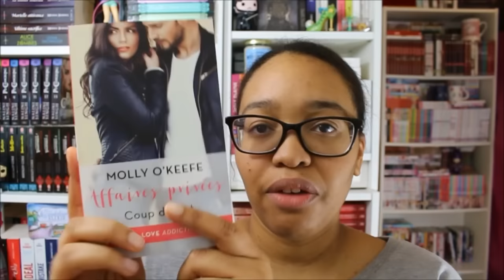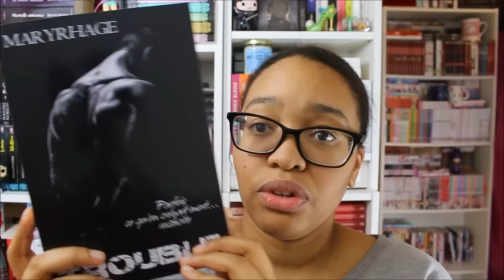BOOK HAUL JANVIER 2017